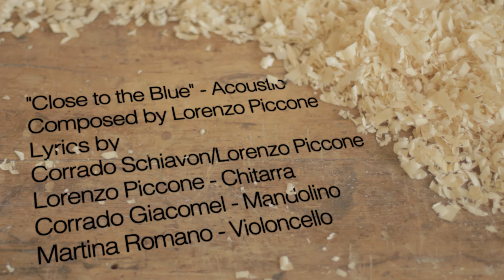Close To The Blue - Lorenzo Piccone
Ciao! this is a new song, recorded live at the Corrado Giacomel's lab in Genova during the spring.
Martina Romano - Cello
Corrado Giacomel - Mandolin
Lorenzo Piccone -  Guitars & Vocals